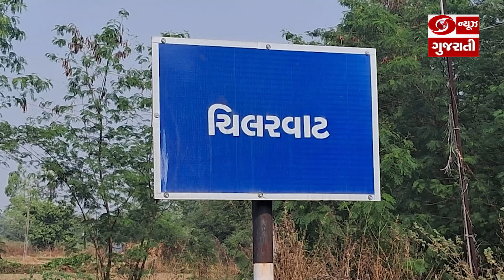છોટાઉદેપુર જિલ્લાના ચિલરવાટ ગામે પહોંચ્યો "વિકસિત ભારત સંકલ્પ યાત્રા" રથ